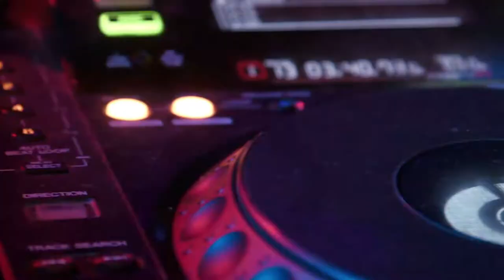Andrew Tate - Suicide (Official Music Video) ft. Mr. Plenty [BASS BOOSTED]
Top g